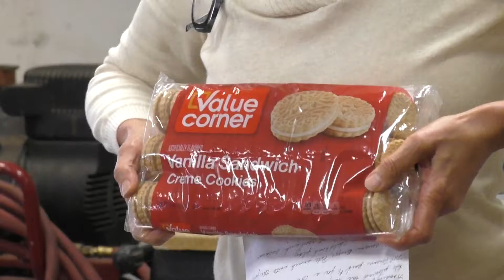Marilyn Kind on "Uncle Pete" - Earl A. Lattin